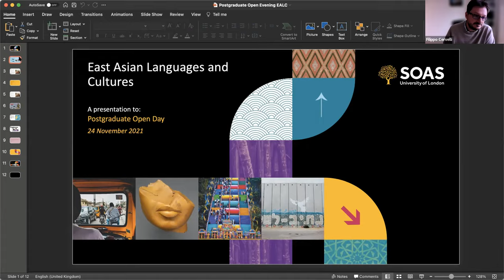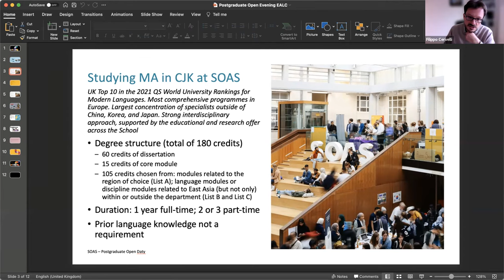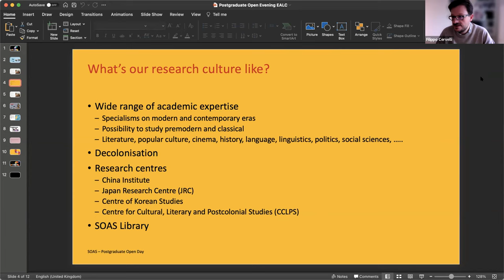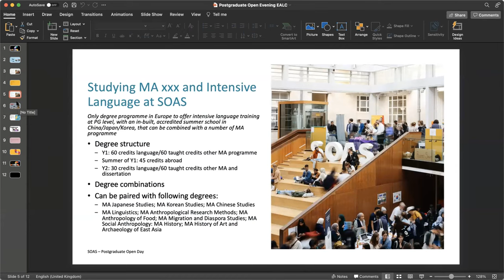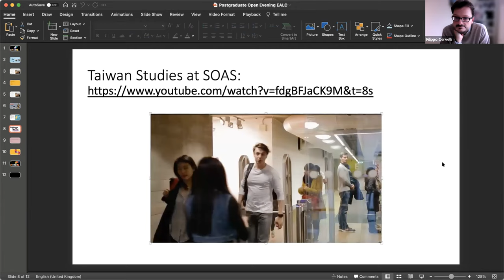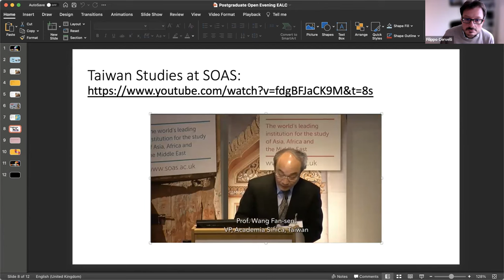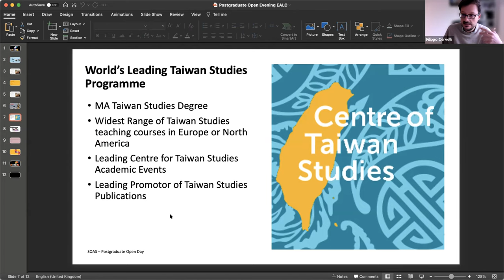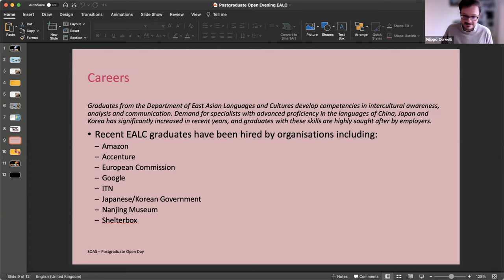East Asian Languages and Cultures: Postgraduate Open Day - 24 November 2021